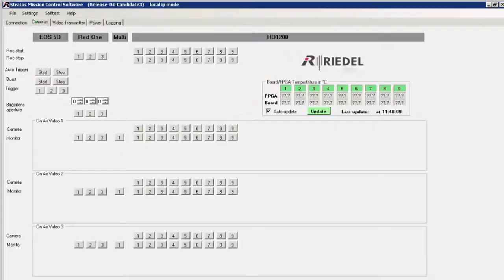RIEDEL Communications • Teaser 2017 HD, Short version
RIEDEL Communications • Teaser 2017 HD